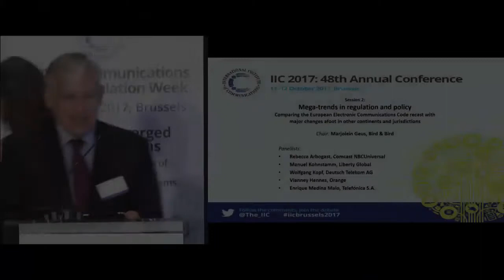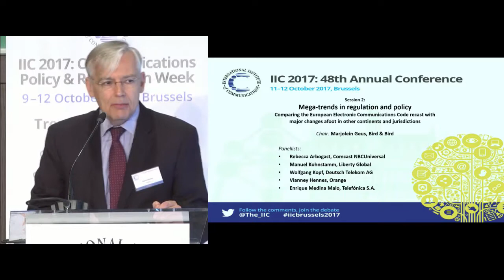SESSION 2: Vianney Hennes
Vianney Hennes, Director Representation to the European institutions, Director European, Public Affairs, Orange
SESSION 2: MEGA-TRENDS IN REGULATION AND POLICY - COMPARING THE EUROPEAN ELECTRONIC COMMUNICATIONS CODE RECAST WITH MAJOR CHANGES AFOOT IN OTHER CONTINENTS AND JURISDICTIONS